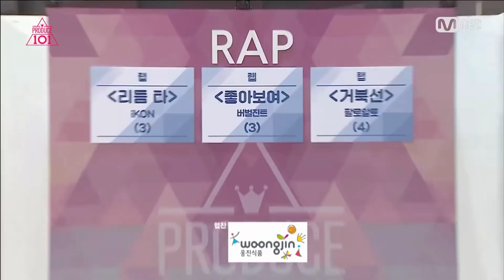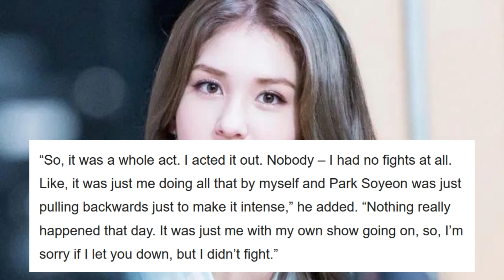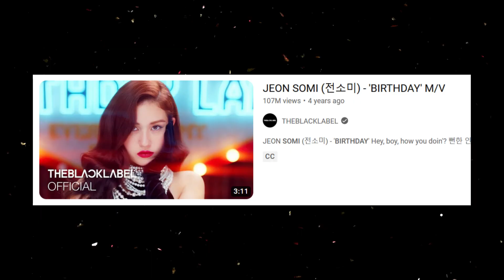The Life Story of Jeon Somi | NOT A Wasted Potential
Somi had to go through a lot to be able to live her dream life as a singer.